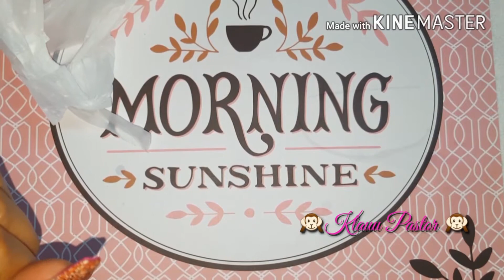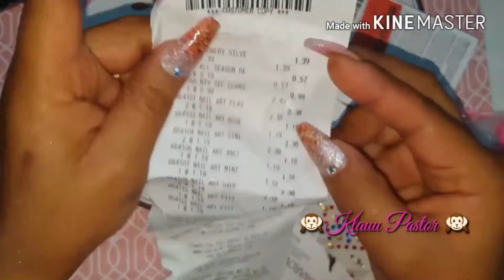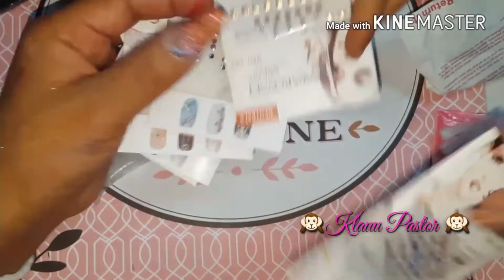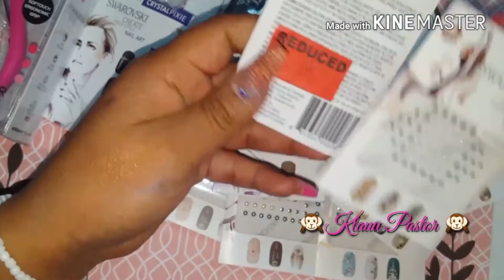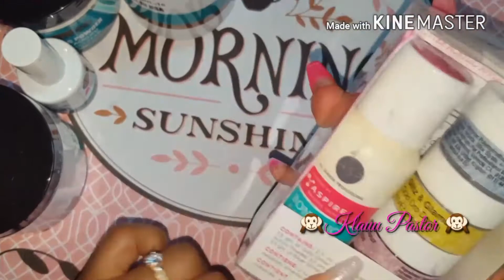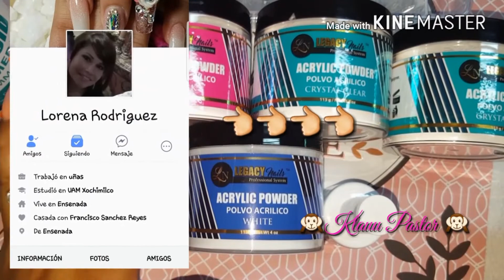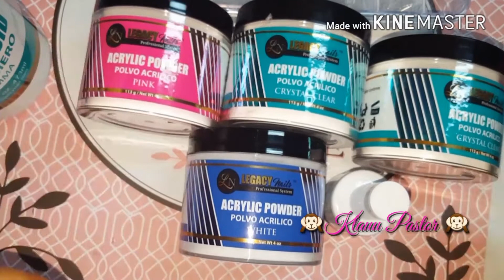Va de nuez primera parte de mis compras acumuladas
Espero q ahora si se entienda perdón hay segunda parte gracias 😆😆😆😍😘😘😘 Ali el Link del Facebook de Lorena Rodrigues vendedora de legacy nails